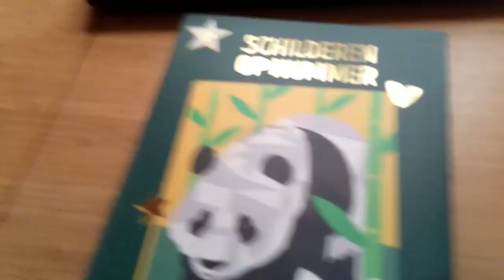Kattenbende Vlogs schilderen op nummer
en toen was het tijd
voor een stukje leren rekenen
en verven
dit hadden wij gekregen van de sint
bij liset
en was het leuk
zijn jullie ook zo benieuwd
of het me lukt
veel kijk plezier met deze nieuwe video

Nikki
Erica
Boeffie
Felix
Kristel
Kapsalon Santana
TAV
kattenbende Vlog
aagje dekenstraat 2
4381 RZ
vlissingen
nederland